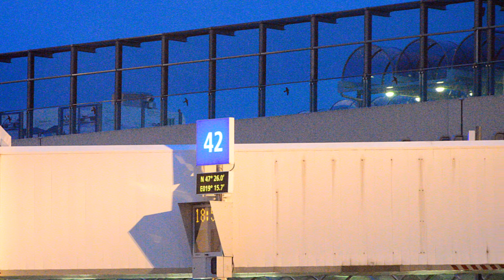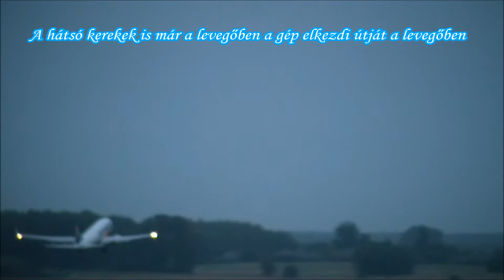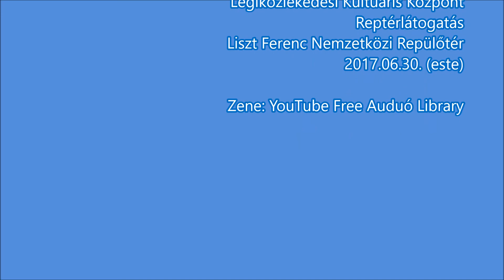AEROPARK, BUD, Reptérlátogatás, 2017 06 30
Liszt Ferenc Nemzetközi Repülőtér, Budapest (Ferihegy), Vecsés